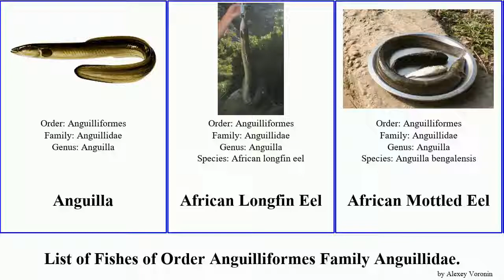Fishes of Order Anguilliformes Family Anguillidae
Anguilla
African Longfin Eel
African Mottled Eel
American eel
Black fin eel
Indonesian shortfin eel
eel
Japanese eel
Longfin eel
Short-finned eel
Speckled longfin eel